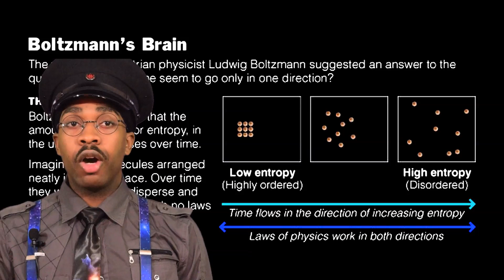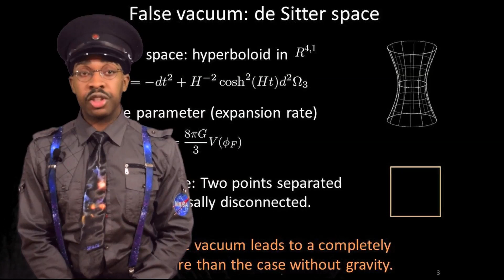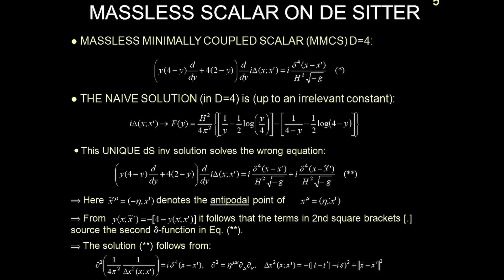Boltzmann Brains, Random Quantum Fluctuations, Quantum Tunneling and a new Big Bang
This is a short documentary on Theoretical Physicists, Cosmologists, and Particle Physicists projections for the time for a Boltzmann-Brain to appear in the vacuum via a spontaneous entropy decrease and projections for the time for Random Quantum Fluctuations and Quantum Tunnelling to generate a new Big Bang in the Deep Future.

Sources:
Sinks in the Landscape, Boltzmann Brains, and the Cosmological Constant Problem by Andrei Linde
Spontaneous Inflation and the Origin of the Arrow of Time by Sean M. Carroll and Jennifer Chen

Also, read this February of 2017 arXiv paper:

Why Boltzmann Brains Are Bad by: Sean M. Carroll
"Some modern cosmological models predict the appearance of Boltzmann Brains: observers who randomly fluctuate out of a thermal bath rather than naturally evolving from a low-entropy Big Bang. A theory in which most observers are of the Boltzmann Brain type is generally thought to be unacceptable, although opinions differ. I argue that such theories are indeed unacceptable: the real problem is with fluctuations into observers who are locally identical to ordinary observers, and their existence cannot be swept under the rug by a choice of probability distributions over observers. The issue is not that the existence of such observers is ruled out by data, but that the theories that predict them are cognitively unstable: they cannot simultaneously be true and justifiably believed."

Video presented by Chavis von Bradford

Quantum Mechanics Physics Cosmology Astrophysics Quantum Mechanics Particle Physics Planck Spacecraft Cern WMAP Hubble Space Telescope Sloan Digital Sky Survey, The Universe History Channel Cosmos Carl Sagan Alan Guth Sean Carroll  PBS NYU MIT Stanford Wissenschaft African American Physicist Astronomer Physics Page Space Documentary HD Boolean Searching Fermilab Theoretical Physics Leonard Susskind Parallel Universe Multiverse Omniverse Many Worlds Interpretation Cosmic Inflation Eternal Inflation

Universe Cosmology Future of Humanity Isaac Arthur PBS Space Time Cosmología Cosmologie
우주론 Космология Kosmolohiya Vũ trụ học 宇宙学 Kosmologie  קוסמולוגיה علم الكون
宇宙論 Χρονολόγιο του μακρινού μέλλοντος Cronología hipotética del futuro lejano
Chronologie du futur lointain 제11천년기 이후 گاه‌شمار آینده بسیار دور Peristiwa anggaran sebelum 1,000,000 Хронологія далекого майбутнього Χρονολόγιο του μακρινού μέλλοντος Kosmologie Überlegungen zur fernen Zukunft

የተፈጥሮ ሕግጋት ጥናት Jëmm Ọ̀mụ̀ntụdị Ifiziki Fizikia Fisiksi Fiiziksii Piööckatɔɔr Tasengama Fizik
Физика Pisika Fisika পদার্থবিজ্ঞান भौतिक शास्त्र భౌతిక శాస్త్రము भौतिकशास्त्रम् இயற்பியல்
ਭੌਤਿਕ ਵਿਗਿਆਨ ପଦାର୍ଥ ବିଜ୍ଞାନ ฟิสิกส์ ഭൗതികശാസ്ത്രം រូបវិទ្យា དངོས་ཁམས་རིག་པ ရူပဗေဒ ܦܝܣܝܟ
Fysikk Física Ffiseg ᐆᒫᑦᓱᓕᕆᓂᖅ/umatsuliriniq